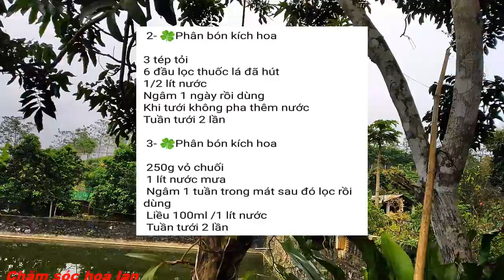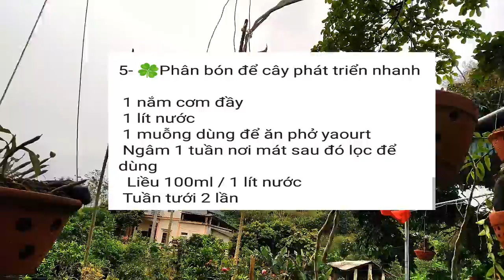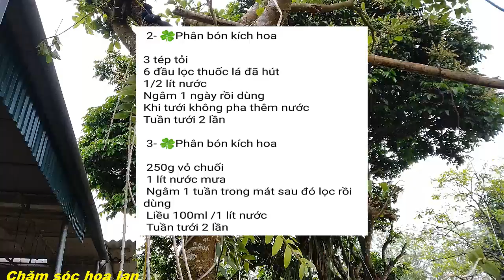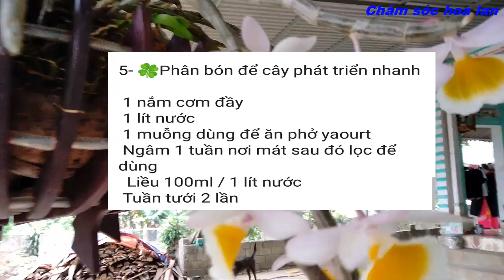Kỹ thuật chăm sóc hoa lan thân xanh tốt kích hoa nở || Technical care of orchids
- Cách nhận biết phân biệt từng loại hoa lan cho người mới chơi \ Orchid
TỰ LÀM CÁC LOẠI PHÂN CỰC TỐT CHO LAN
- Phân bón cực mạnh có tác dụng tốt cho cây và kích hoa.
1 kg Vỏ chuối
100 g đường thốt nốt
100 g yaourt
4 lít nước
Dùng vải đậy kín miệng bình,2 ngày sau lắc đều rồi lại đậy miêng bình bằng vải để thêm 3 tuần rồi lọc bỏ xác để dùng(lúc nầy dung dịch có mùi hơi chua như rượu nho)
Liều dùng 10 ml hay 15 ml pha với 1 lít nước
Tuần tưới 2 lần
- Phân bón kích hoa
3 tép tỏi
6 đầu lọc thuốc lá đã hút
1/2 lít nước
Ngâm 1 ngày rồi dùng
Khi tưới không pha thêm nước
250g vỏ chuối
1 lít nước mưa
Ngâm 1 tuần trong mát sau đó lọc rồi dùng
Liều 100ml /1 lít nước
2 nắm tay đầy vỏ củ hành tím
1 lít nước
Ngâm 1 tuần nơi mát rồi lọc bỏ xác để dùng
- Phân bón để cây phát triển nhanh
1 nắm cơm đầy
1 lít nước
1 muỗng dùng để ăn phở yaourt
Ngâm 1 tuần nơi mát sau đó lọc để dùng
YoutubeChimmồiBonsaiĐông bắc